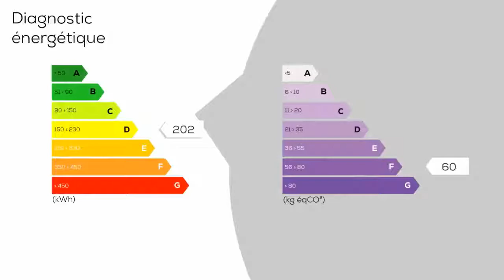A vendre - Maison/villa - LIMOGES (87000) - 3 pièces - 70m²